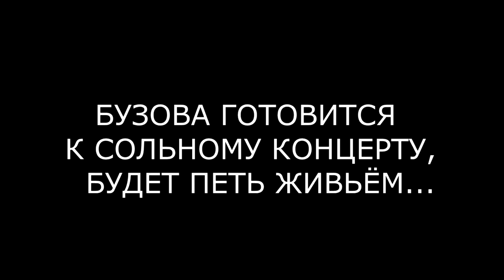БУЗОВА ПОЁТ ЖИВЬЁМ (ondom2.com)